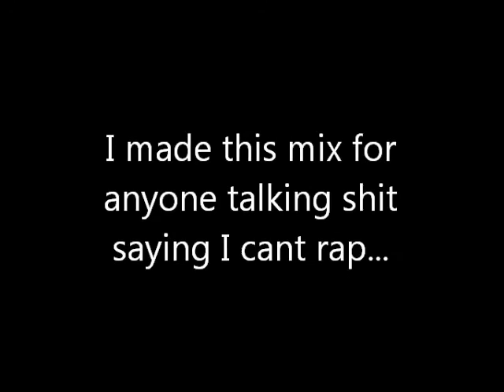You CANT Out-Rap Me. "DNA Tru Lyricist"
I made this video for anyone talking shit about my craft, or saying I cant rap. Step ur fuckin game up.. over 16 years of dedication to Tru Lyricism.